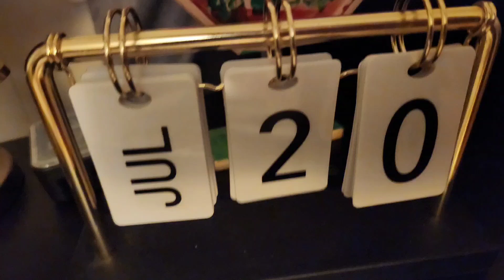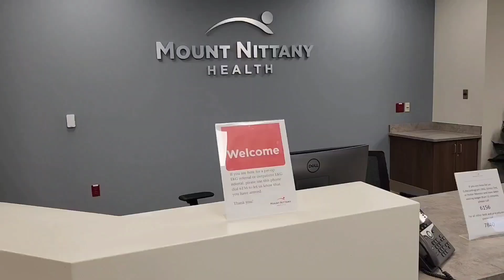Treadmill EKG Stress Test, alls well ... enough